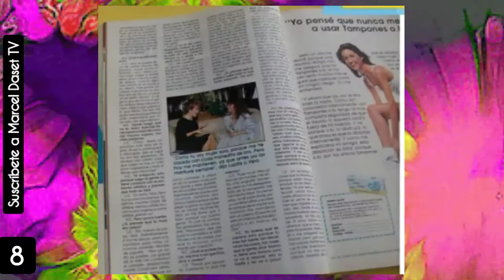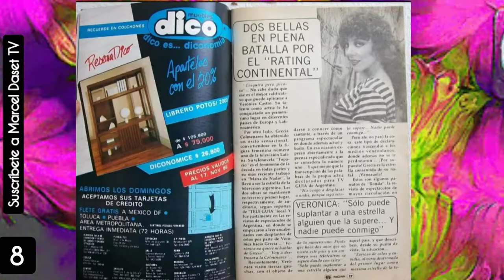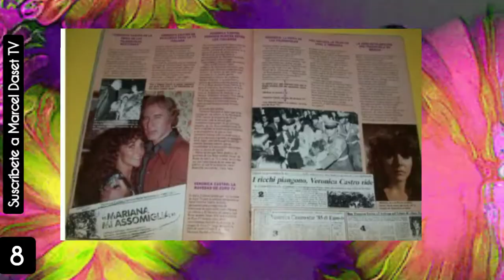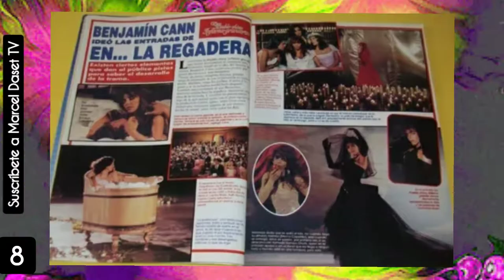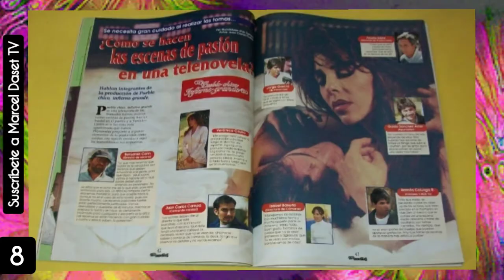PORTADAS (+ REVISTAS) MUNDIALES de VERÓNICA CASTRO - (Parte 8)